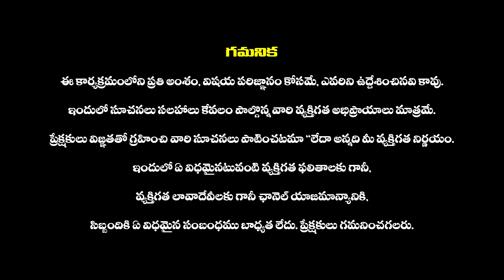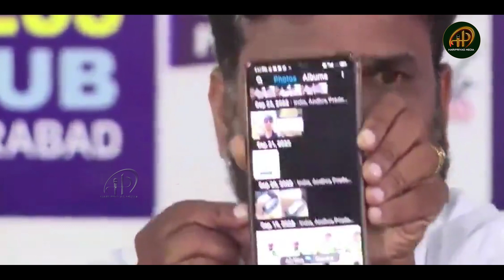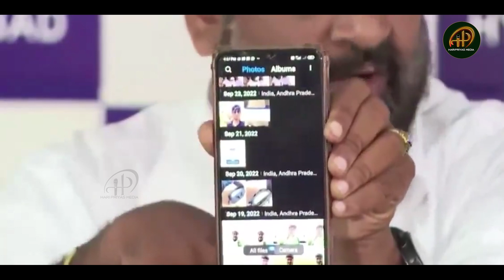Shanti Husband Madan Mohan Revealed Shocking Facts About Vijay Sai Reddy | Haripriyas Media